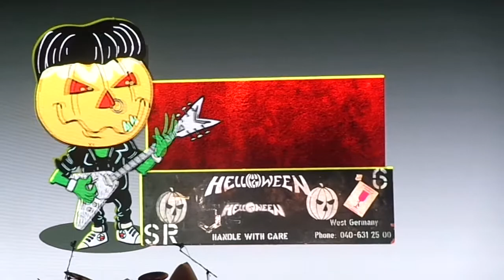Helloween - Seth & doc (Buenos Aires - Argentina) 02-11-2017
Los intervalos de algunas canciones con Seth & Doc dos personajes de una caricatura que se visualizaron en las pantallas